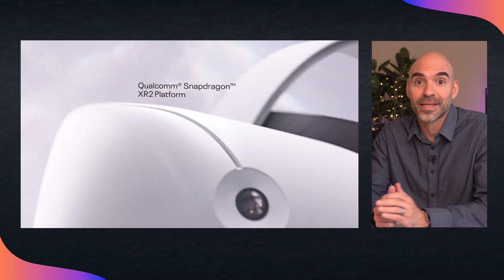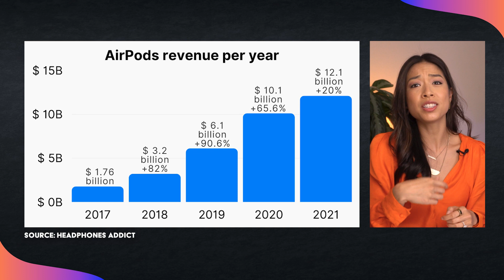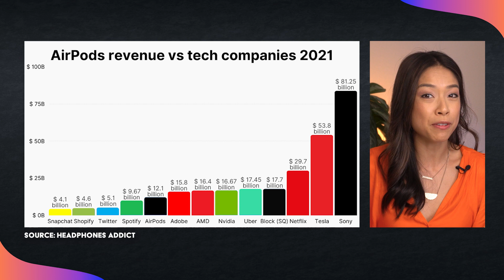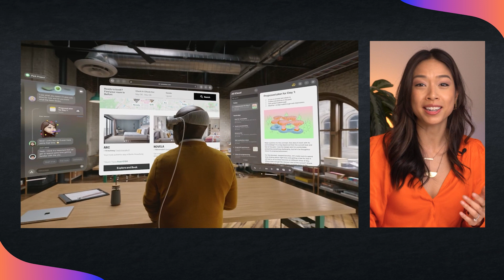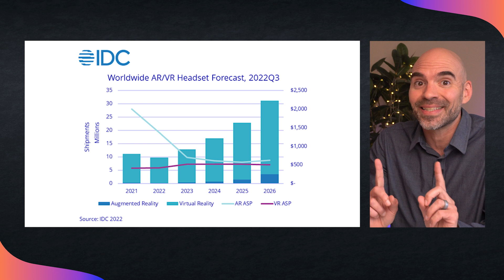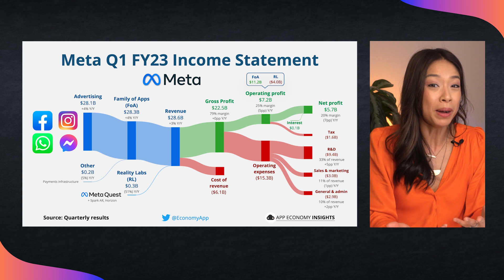Apple Vision Pro Vs. Meta Quest: The Ultimate Showdown!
🥽 Apple Vision Pro or Meta Quest: Which One Will Win the Future of AR/VR?

Apple recently unveiled its newest product, the Apple Vision Pro, a $3,499 mixed-reality headset set to launch in 2024. This marks the tech giant's boldest venture yet into the field of Augmented Reality (AR) and Virtual Reality (VR).

The question is, how will Apple Vision Pro impact Meta's popular Quest headsets? And who is positioned to win? Watch our ultimate showdown to find out!

In this video, we dissect the details of the Vision Pro announcement, examine its unique features, and compare it with Meta's Quest.

You'll learn:
👓 The differences between AR and VR.
🍏 A deep dive into the specs and features of Apple Vision Pro.
🤖 How Vision Pro and Meta Quest compare and what it means for the future of AR/VR technology.
💡 Our thoughts on whether Apple Vision Pro can be the game-changer that Apple wants it to be.

Join us, tech veteran Stephanie Wong and App Economy Insights founder Bertrand Seguin, as we unpack Apple's latest product and discuss how it fits into the broader AR/VR landscape.

⏱️ Timestamps
00:00 Apple Vision Pro Announcement
00:39 "One more thing..."
01:25 Augmented Reality (AR)
01:48 Virtual Reality (VR)
02:06 Meta Quest
02:44 Apple Vision Pro Wow Factor
03:07 The Roasting Has Begun
03:52 AirPods Revenue and Sales Since Launch
04:21 Apple Vision Pro Specs
05:25 Apple Vision Use Cases
08:11 Apple vs. Meta
09:07 Apple Vision Pro Impact For Apple
10:15 Global AR/VR Market
10:49 Apple Vision Pro Impact on Meta
12:00 Vision vs. Quest Trade-offs
12:48 Meta's Reality Lab Investment
13:07 Hardware is The Gateway
14:03 What To Expect In The Near Term